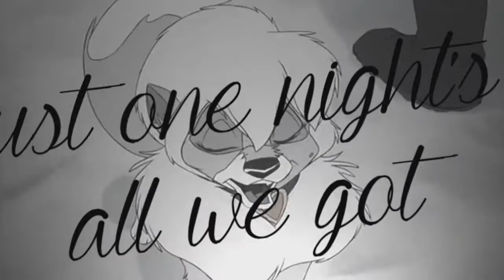Animash {Ａ ＬＩＴＴＬＥ ＰＡＲＴＹ ＮＥＶＥＲ ＫＩＬＬＥＤ Ｎ０Ｂ０ＤＹ}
[HD]